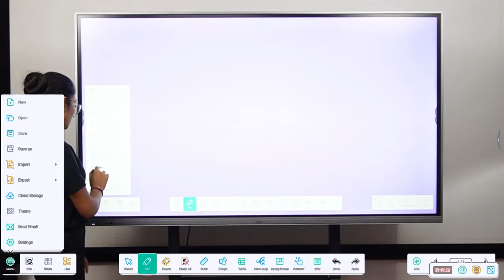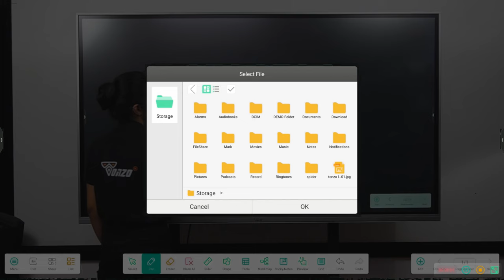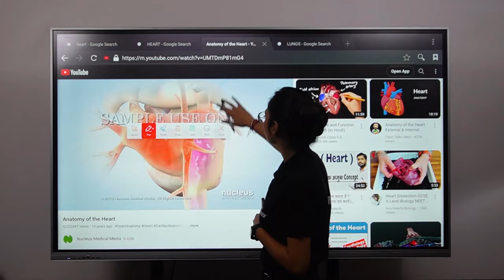Tonzo Interactive Flat Panel | New Launch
Transform your education methods using the Tonzo Interactive Panel. Embracing a smart and inventive learning experience

A cutting-edge interactive digital board that not only enhances our
classrooms but also revolutionizes the educational experience.
The Tonzo interactive flat panel display Omega introduces
an immersive learning environment tailored for the
classrooms of tomorrow.
Teachers can seamlessly connect students to a world of
interactive, enjoyable & creative learning experiences.

                                                                     EASY TOOLS

DUAL PEN
Write the text in multiple colors with the help of both sides of the dual color pen.
SPLIT SCREEN
Split the canvas to open additional application simultaneously
VIDEO ANNOTATION
User can annotate on a video and extract motionless images from it.
ENDLESS CANVAS
User can write endless text on a single canvas by dragging the canvas in any direction.
WIRELESS FILES TRANSFER
By scanning a QR code, you can directly insert a file into board.
SCREEN LOCK
Enhancing device security and usability includes features like screen lock and touch lock support.
DISCIPLINE TOOLS
Practical learning with shape simplification, equation solving & lab experiments in Physics, Math, and Chemistry.
PLAY STORE
Play Store makes installing and using a variety of apps on your device easy and convenient
EYE CARE
Anti-glare glass & Low Blue Light Technology allows viewers to comfortably watch the screen without straining their eyes.
TOUCH OVERLAY
Touch Overlay option provide the facility to freeze the screen while showing any content on it.